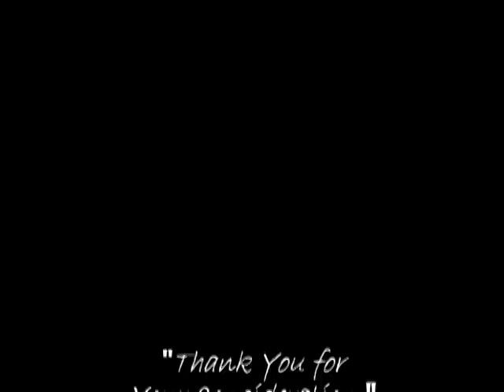Karen Turvey Equine Entertainer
Karen Turvey is a top-notched professional equine entertainer and performer. Having worked thousands of performances with her equine partners.